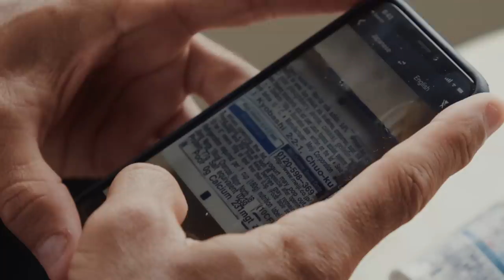Kelly Slater: Lost Tapes | Golden Opportunity - Episode 8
Kelly returns to Miyazaki, Japan for the first time since 1990 to compete with Team USA for a spot in the upcoming Olympics. The uncrowded free surfs and unique international contest environment bring back fond memories of his amateur surfing days.

Kelly Slater: Lost Tapes gives fans the rare opportunity to witness never-before-seen footage of the best surfer on the planet. From free surfs to travel to adventures around the world, these are uncut and unfiltered moments from before, after, and outside competition. Follow 11-time World Champion Kelly Slater as he navigates another transformative season of his legendary career.

THE GREATEST HEAT EVER? John John Florence VS Kelly Slater '14 Tahiti Full Heat Replay | WSL REWIND

Kelly Slater vs Barron Mamiya CRAZY HEAT Billabong Pro Pipeline Round Of 16 FULL HEAT REPLAY